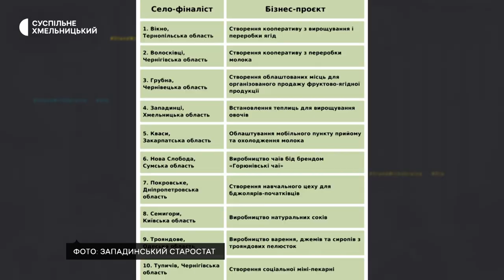Село Западинці Красилівської територіальної громади потрапило до фіналу конкурсу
Село Западинці Красилівської територіальної громади потрапило до фіналу конкурсу «Неймовірні села України – 2022», який Україна організовує спільно з посольством Королівства Нідерланди – із бізнес-проєктом створення теплиць для місцевої школи. Про це Суспільному розповіла начальниця відділу освіти громади Олена Заїка. За її словами, минулого року Западинська гімназія в реалізації виграного конкурсу «Підйом-2021» висадила фруктовий сад та закупила сушарку й морозильну камеру для фруктів. Цьогоріч хочуть вирощувати ще й овочі.